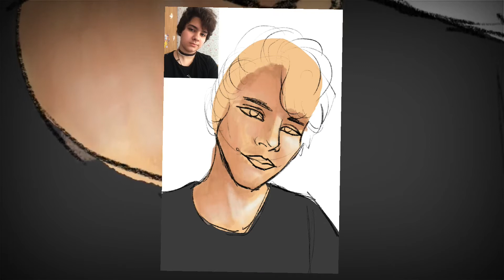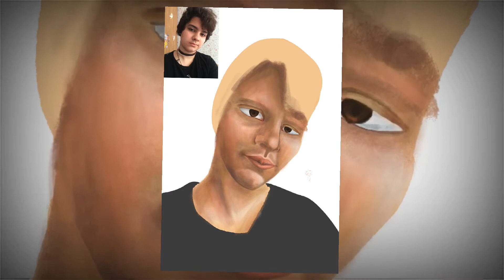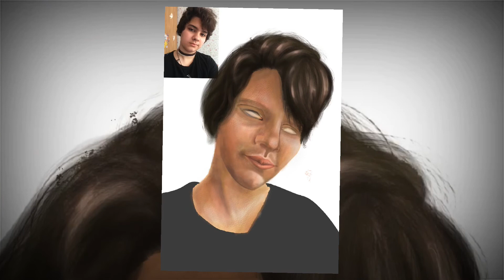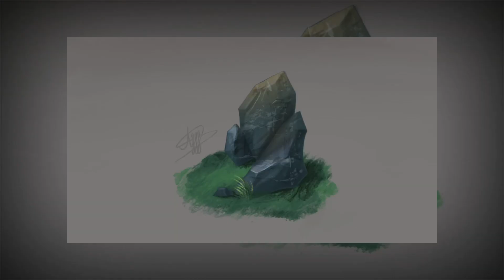Speedpaint// Разговорное видео// Что меня раздражает¿